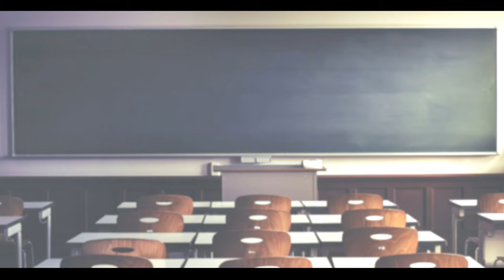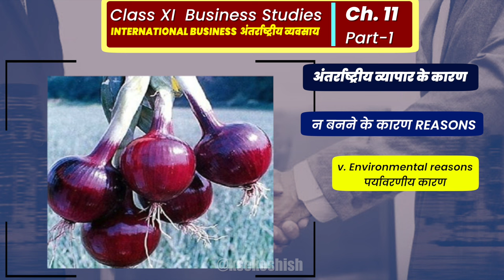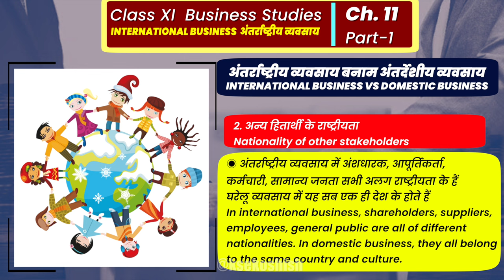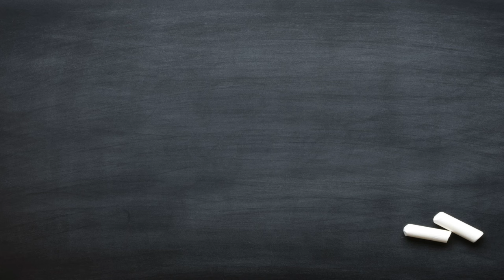Business Studies Chapter 11 International Business अंतर्राष्ट्रीय व्यापार bahut simple@KseKoshish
Pic credits